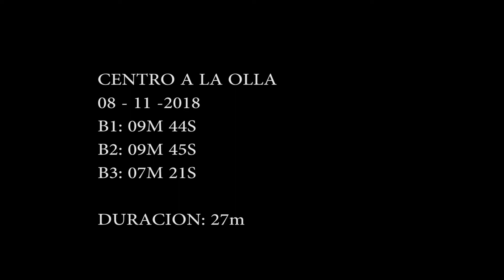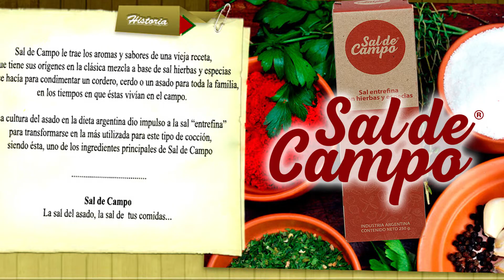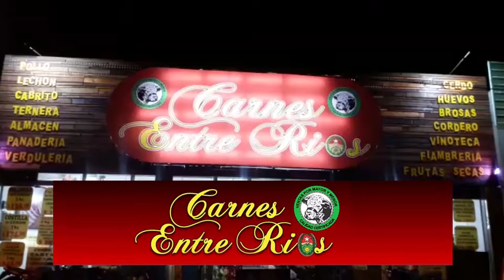CENTRO A LA OLLA MOLE MOLI